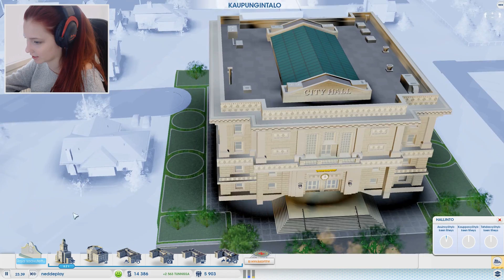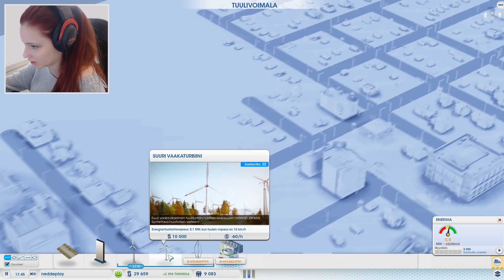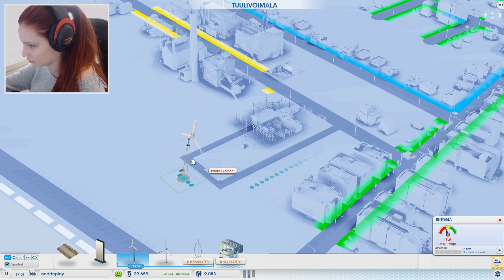Let's play SimCity - #3 Kaupungin rakentamista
►Vlogikanava: Neddevlog

►Postiosoite: (kerro jos oot lähettänyt postia!)
Janette Lukkarinen
Poste Restante
02770 Espoo

►Pelikanava: Neddeplay
►Ps4: Nedde96
►Steam: Neddee / Neddeplay
►Lol eune: Neddee
►Ask: ask.fm/neddeplay